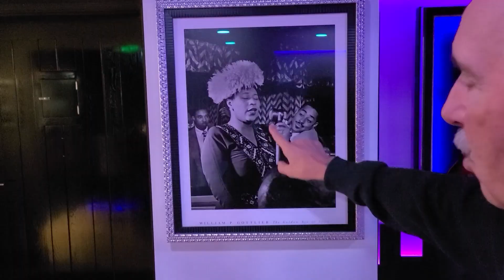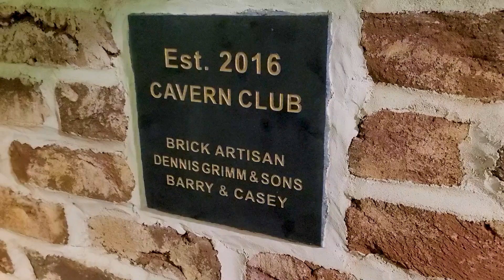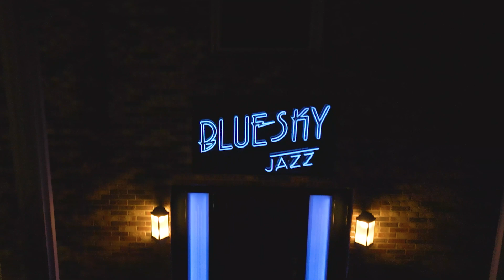Blue Sky Jazz - Christmas 2022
BlueSky Jazz is a 501(c)(3) non-profit organization dedicated to using music as a means to foster growth in the lives of individuals by supporting music education, musician development and preservation of classic American music forms.

In this Christmas time capture we celebrate the evening with singer and pianist Andrew Walesch & bass player Billy Peterson. These two blended like snow on a pine tree in this special December 2022 intimate event held at BlueSky Jazz in Hartland, Wisconsin.

Andrew brought his vocal and piano chops, along with his keen sensibility to find and interpret a great lyrics, bring fun humor, and warm the crowd.

Billy Peterson brought his renowned prowess on the upright bass making this an unforgettable evening. Billy, as a member of the famous Minneapolis family of musicians "The Peterson Family" has been inducted into the Mid-American Music Hall of Fame in 2008. The list of musicians he has performed with are countless including Les Paul, Carlos Santana, BB King, Sheryl Crow, Bob Dylan, Steve Miller and many, many more.